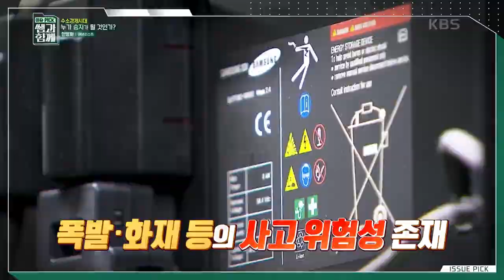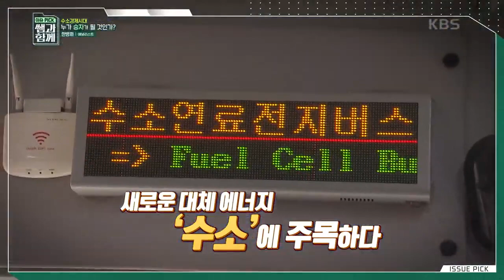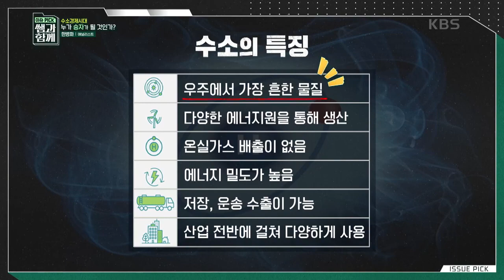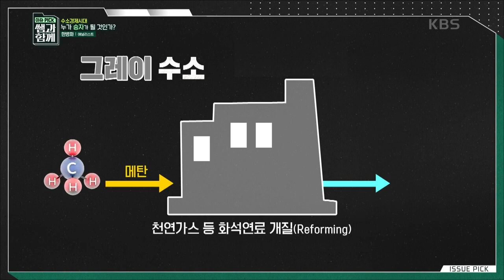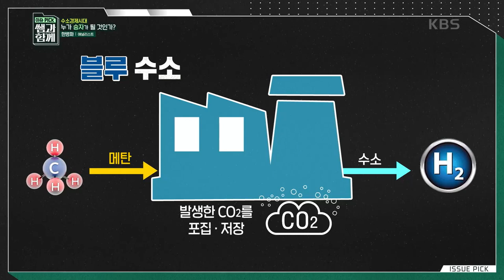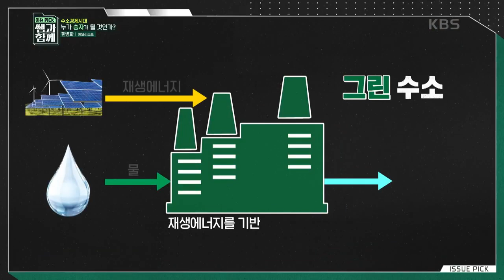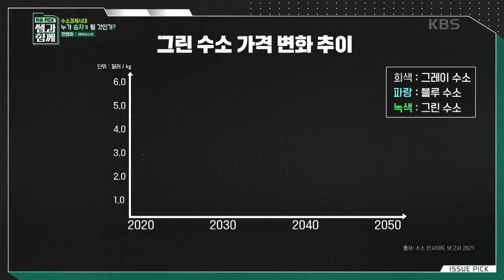[이슈 픽 쌤과 함께] 수소는 왜 미래 에너지인가? 환경을 위한 선택! 에너지 패러다임의 변화 | KBS 211114 방송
수소경제시대, 누가 승자가 될 것인가!
이슈 픽! 쌤과 함께 2021년 11월 14일 방송

최근 환경오염과 기후변화 문제가 심각해지면서 세계적인 에너지 패러다임의 변화가 일고 있다.
화석연료를 줄이고 새로운 대체 에너지원으로의 전환을 위해 주목받는 미래에너지 수소!

▶ 과연, 수소란 무엇인가?
 세계가 탄소중립을 향해 박차를 가하고 있는 가운데
 석탄, 석유, 가스와 같은 화학연료를 줄이고
 새로운 에너지원으로 전환하기 위한 대안으로 떠오른 것이 바로 ‘수소’다.

 수소는 우주에서 가장 흔한 물질로
 다양한 에너지원을 통해 생산이 가능하다.
 또, 온실가스 배출이 없어 탄소중립 시대에 적합한 에너지원으로 꼽힌다.

 하지만 모든 수소가 이산화탄소 배출이 없는 것은 아니다.
 수소 생산 과정에서 이산화탄소가 방출되기도 하는데,
 분리 방식에 따라 크게 그레이 수소, 블루 수소, 그린 수소로 나뉜다.
 수소의 종류와 지구 온난화 현상을 해결하기 위한 수소 생산의 핵심 기술을 살펴본다.